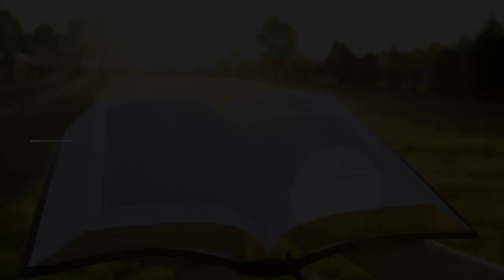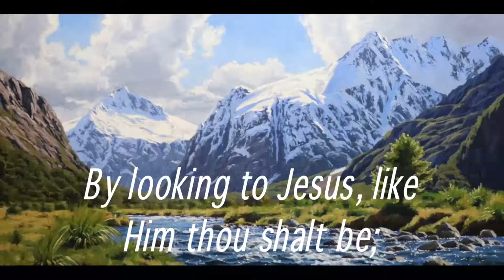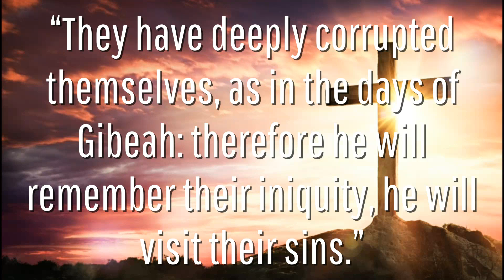...As In The Days Of Gibeah